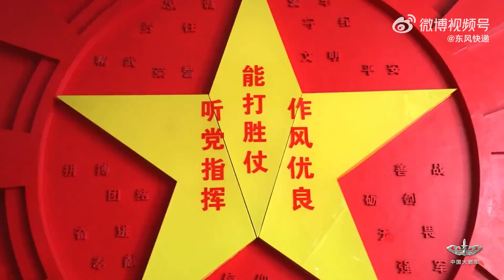新星无畏，不惧艰险，一路向前；新星创新，敢想敢为，赢得挑战；新星传承，向下扎根，向上开花。《青春向太阳》，是他们前进的誓言。